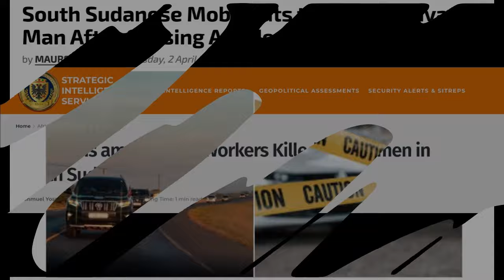SOUTH SUDAN DEATH TRAP FOR KENYANS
When Kenyans travel to South Sudan, their chances of death increase dramatically. It is like dicing with death, for you could be shot just for being a Kenyan. The South Sudanese do not argue; they shoot. And you are the target if you are a Kenyan. South Sudan is one of the most dangerous destinations for Kenyans. Many Kenyans have lost their lives there. This is ironical because Kenya played an extremely important part in the independence of Southern Sudan in 2011. It is the world’s most recent sovereign state. The nation used to be part of Sudan, a huge, unwieldly state in Eastern Africa that was torn apart by religious, cultural, and racial divisions, animated by international interference. South Sudan has since independence suffered major political instability linked to ethnicity. It has experienced several civil wars that have been remarkable for their human rights abuses, including ethnic attacks boundering on genocide. The main personalities in these conflicts have been President Salva Kiir Mayardit, a Dinka who succeeded the founding President John Garang, a fellow Dinka, after he died in a mysterious helicopter accident, and Riek Machar, a Nuer who is seen as the outsider fighting for inclusion. Educated in the United Kingdom, some Dinkas see him as lackey of the West, although his claims of exclusion could be real given the clannish nature of the Juba regime. The two reconciled and formed a coalition government in 2018 but the country has remained unstable, with many armed gangs that terrorize people and attack visitors, particularly East Africans.